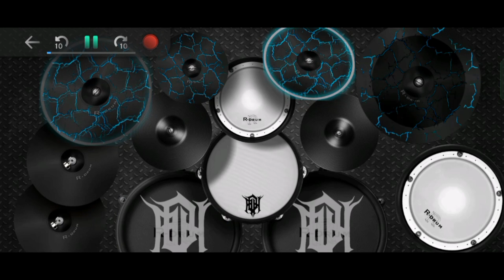JKT48 - Dibanding Kemarin Semakin Suka (Kinou Yori Motto Suki) Pop Punk [Real Drum Cover]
Peace ✌️